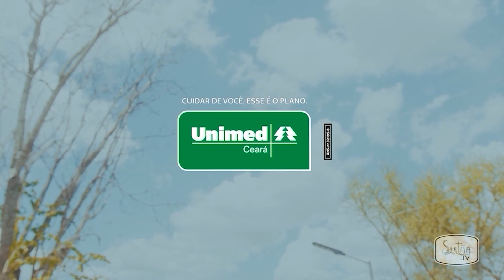Aldo Engraxate mostra passo a passo de como engraxar um sapato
Durante participação no programa Torrão Nordestino dessa sexta, 13, Aldo Engraxate mostrou todos os passos de como engraxar um sapato. Confira!